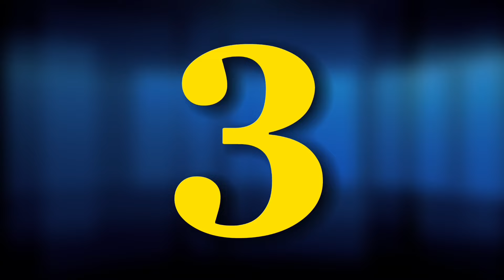02 September Top News • Kab khatm hogi paani ki killat? • Illegal Construction ke khilaf karwayi??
‼️ Bhiwandi me Shadeed paani ki kami se pareshan log!!

👉  Desh bhar me Nabaligo ko banaya ja raha hai shikar
👉  Illegal construction ke khilaf action ki mang
👉  Train or plateform ke darmiyan phansa yuvak